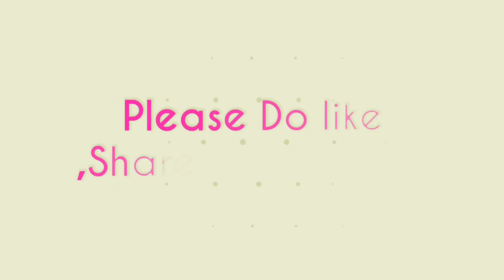Well of Death / म्रित्युको कुवा / मौत का कुवा / maruti 800, RX 100 in well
Maut Ka Kua, also known as the "Well of Death," is a popular attraction at fairs and carnivals in India. It involves stunt drivers riding motorcycles and cars inside a vertical cylindrical structure, defying gravity and performing daredevil stunts as they ride around the walls of the well.

From a scientific perspective, the riders in Maut Ka Kua are able to perform these stunts due to the principles of centripetal force and friction. When a rider enters the well and starts moving around the walls, they experience a force that pulls them towards the center of the circle. This force is known as centripetal force, and it keeps the rider moving in a circular path.

At the same time, the rider's tires or wheels create friction against the vertical walls of the well, which provides the necessary force to counteract the force of gravity and prevent the rider from falling. The higher the speed of the rider, the greater the centripetal force, and the more the frictional force must increase to keep the rider from falling.

Performing stunts such as riding the motorcycle or car on just one wheel, or standing on the seat of the vehicle, requires a lot of skill and practice. The riders must maintain a precise balance between the forces of gravity, centripetal force, and friction, while simultaneously controlling their speed and direction.

In summary, the science behind Maut Ka Kua involves the principles of centripetal force and friction, which allow the riders to defy gravity and perform thrilling stunts inside the vertical cylindrical structure.